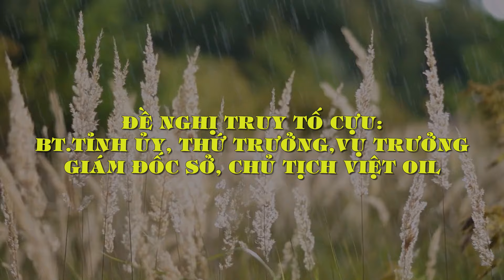TBT TÔ LÂM LÀM SẠCH BỘ MÁY: Truy tố kịch khung Bí thư Tỉnh ủy, Thứ trưởng, Vụ trưởng, giám đốc Sở..